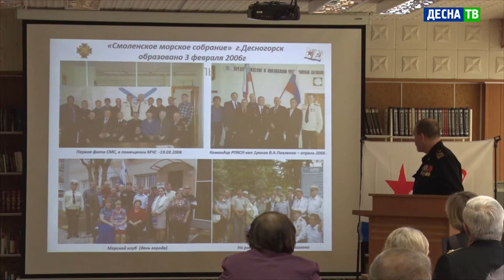Десна-ТВ: Моряки-подводники отметили свой профессиональный праздник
19 марта в Центральной библиотеке состоялось торжественное мероприятие в честь 115-летия подводных сил российского флота. В этот же день свой юбилей отметили и ветераны Военно-морского флота «Смоленское морское собрание» города Десногорска. 3 февраля организации исполнилось 15 лет.